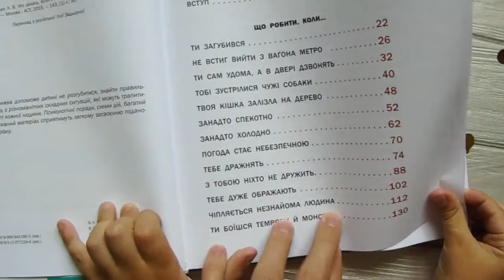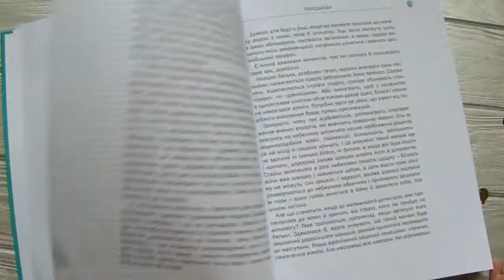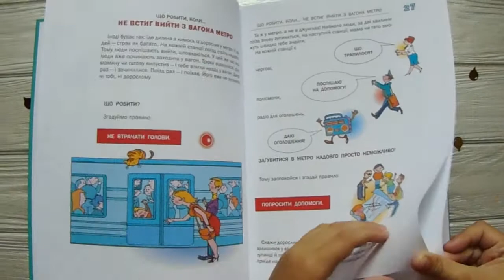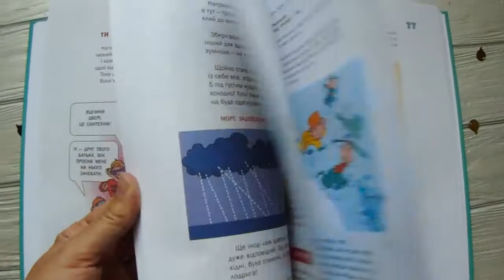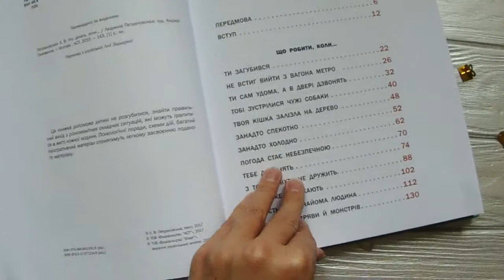Що робити коли. Людмила Петрановська Що робити коли